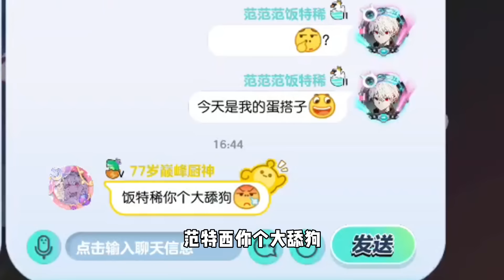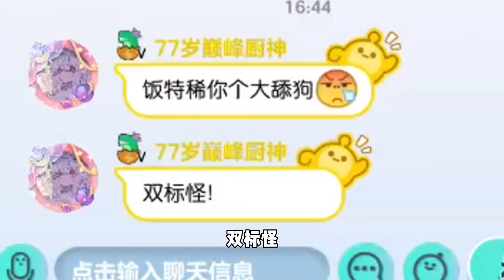蛋仔派对：奶酪为了和我建立恋人关系！居然开始送皮肤追求我？